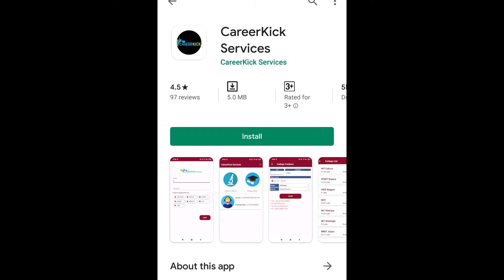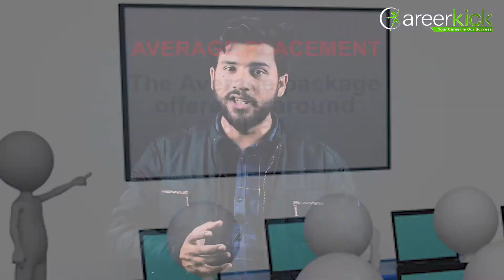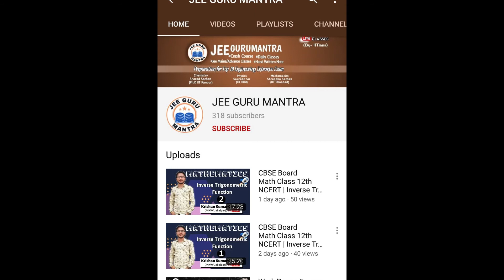TOP nits in india 2020 NIT Kurukshetra Admission Process,Courses,Eligibility Criteria,Fee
National Institute of Technology, Kurukshetra is a public engineering institute located in Kurukshetra. It was established in the year of 1963 and administrated by the Government of India. NIT Kurukshetra ranks 41 among top engineering colleges in India by NIRF. The institute runs many undergraduate and postgraduate programs in the field of Engineering and Science.
NIT Kurukshetra was previously known as Regional Engineering College, Kurukshetra.